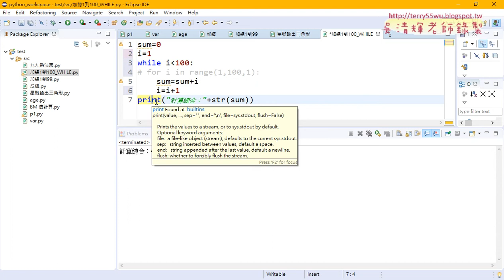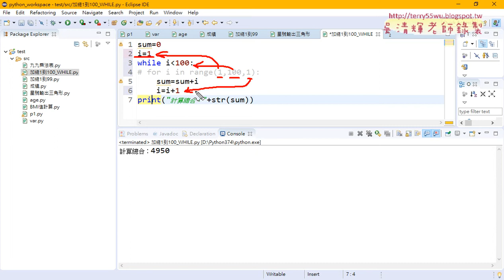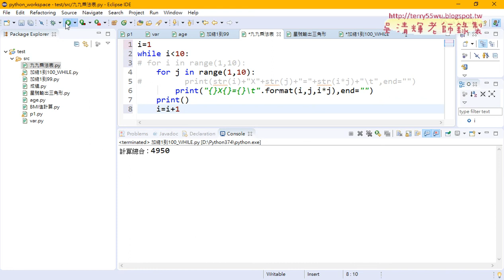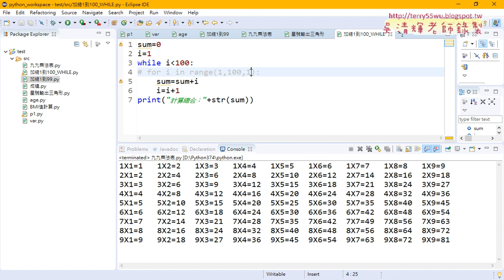03 將for迴圈改用while迴圈